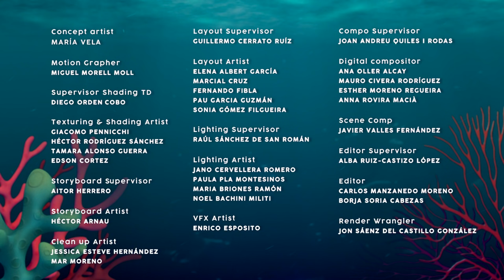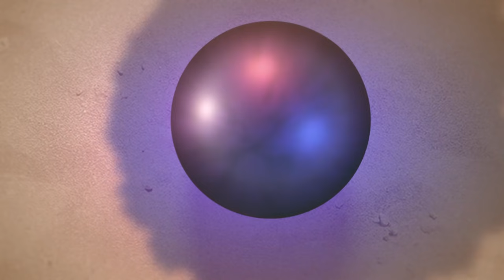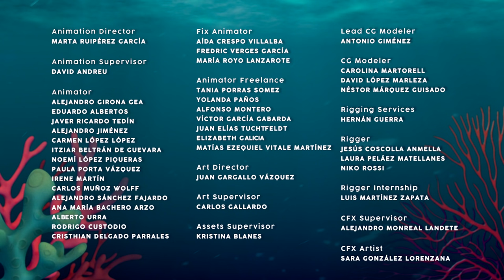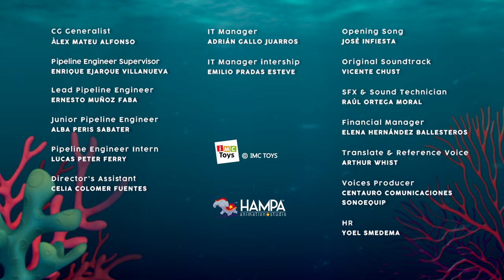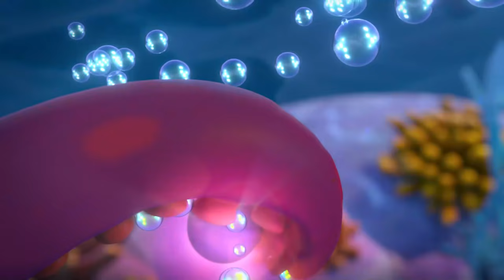🌸💖 SCARLETT, FAIRIES 💖🌸 DELLA VITA BLOOPIES 🧜‍♂️💦 SHELLIES 🧜‍♀️💎 CARTONI ANIMATI in ITALIANO!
🌸💖 Ha un ottimo gusto per la decorazione, si preoccupa sempre che tutto sia molto bello. Quando nuovi amici entrano nel gruppo delle Fairies, è la più empatica e riesce a farli integrare subito. 💖🌸

Divertiti guardando questa raccolta di episodi di Bloopies in Italiano!

🧸🎀 Vuoi giocare con i tuoi Cry Babies Magic Tears? Vai su

🧸✨ Vuoi giocare con i tuoi VIP Pets? Vai su